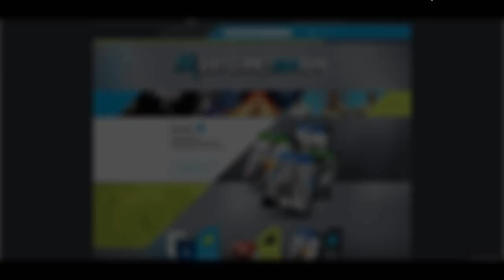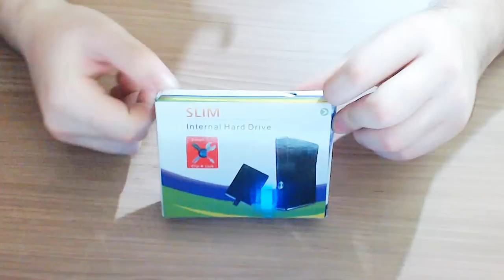Unboxing HD Interno 250Gb Xbox 360